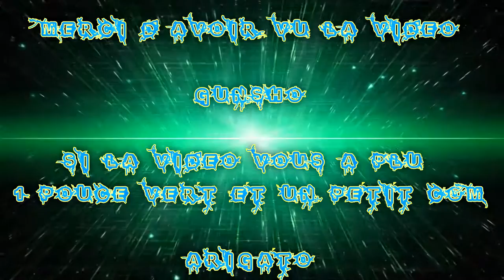[FR] League Of Legends Ranked 2016 #61 | Best Top Lissandra VS Panteon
Voilà ma Soixante-unième vidéo recorde en Ranked Sur League Of Legends !

Je Joue la Lissandra Numérique Mid Ap

Game Fast wins !

Infos Complémentaire !

Enjoy !! Gunsho !!